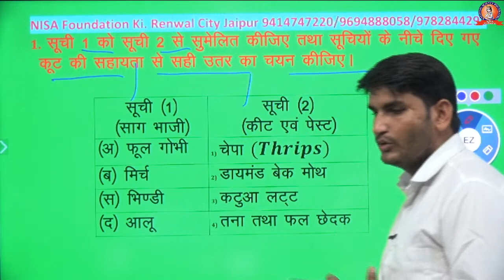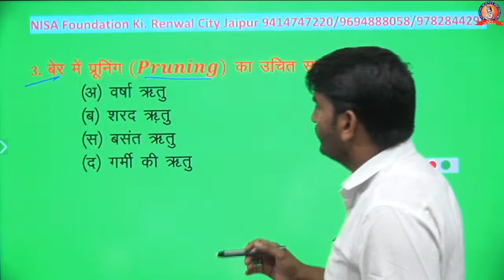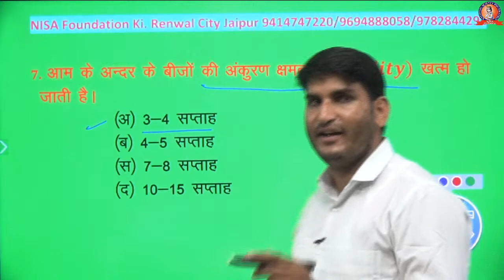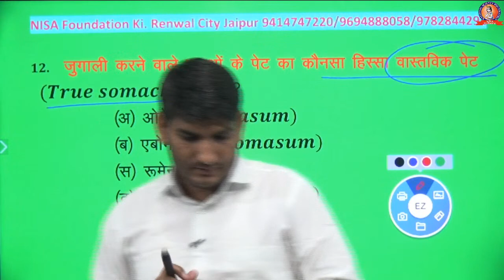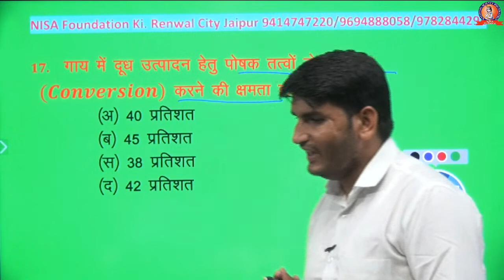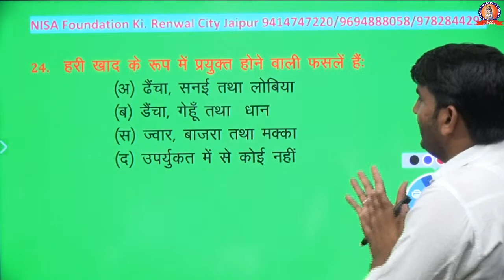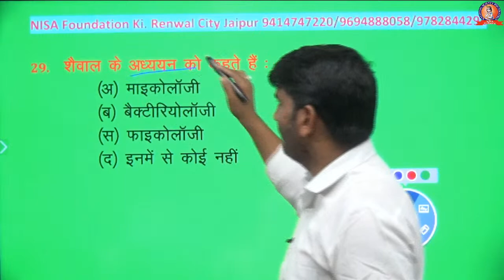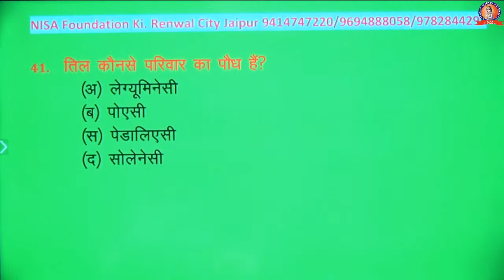Agri Talent Search Paper Solution 2020 || NISA Foundation Live......